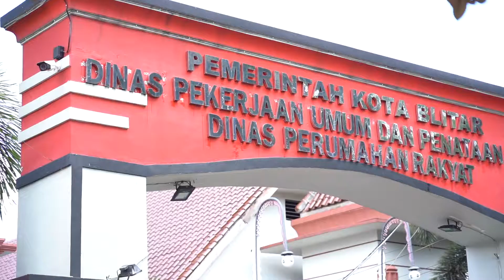Wali Kota Blitar Serahkan Bantuan Rehabilitasi Rumah Tidak Layak Huni Tahun 2020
Wali Kota Blitar melaunching penyerahan bantuan rehabilitasi rumah tidak layak huni tahun 2020 di Ruang Pertemuan Majapahit Dinas Perumahan Rakyat (Dispera) Kota Blitar, Kamis (02/07/2020).

Harapannya, bantuan rumah tidak layak huni yang sudah di salurkan di tiga Kecamatan yang ada di Kota Blitar ini dapat membantu bagi masyarakat khususnya para pemilik rumah tak layak huni yang akan di renovasi. Santoso juga menjelaskan, dari hasil bantuan dana yang di serahkan ke penerima bantuan berbeda untuk rehabilitasi yang mulai dari nol mendapatkan bantuan senilai 35 juta untuk sembilan rumah. Sedangkan untuk rehabilitasi berat, sedang dan ringan masing-masing mendapatkan bantuan dana yang berbeda mulai dari 11 juta, 9 juta dan 8 juta sesuai dengan klasifikasi rehabilitasi rumah.